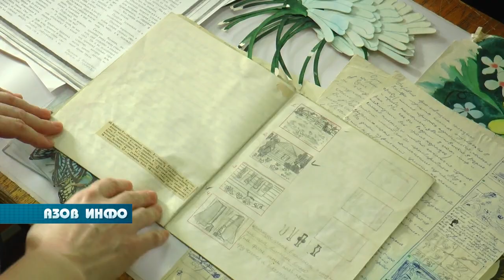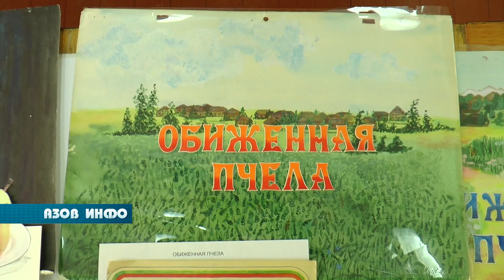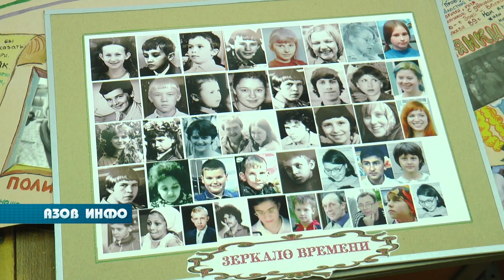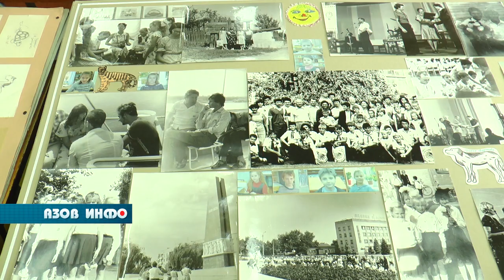Мультфильм длиною в 30 лет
7 февраля в мультстудии «Солнышко» на базе детского дома творчества  завершилась работа над мультфильмом «Обиженная пчела», который был начат в 1992 году. За это время над ним успели поработать воспитанники разных поколений студии, и только в этом году удалось довести проект до конца. О мультфильме, который ждал  своего выхода на экраны 30 лет, в сюжете наших корреспондентов.